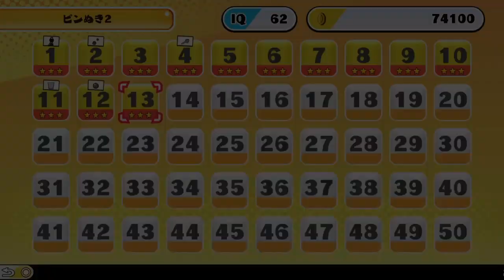今日のあのゲー２ 今日はステージ13 全部のステージ合計250、一面4円くらい？w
パチンコ玉250発とどちらが有意義？